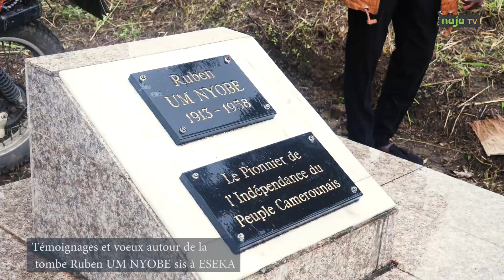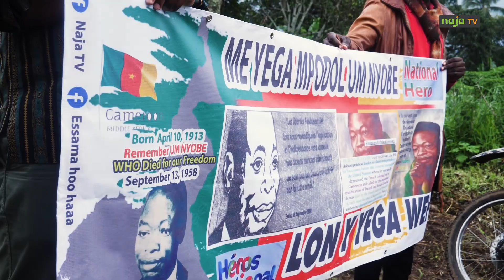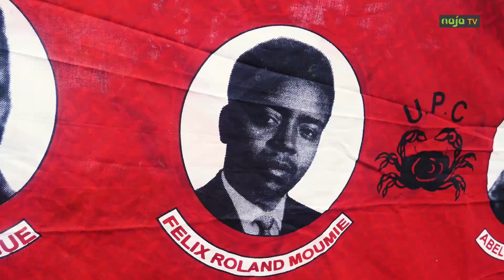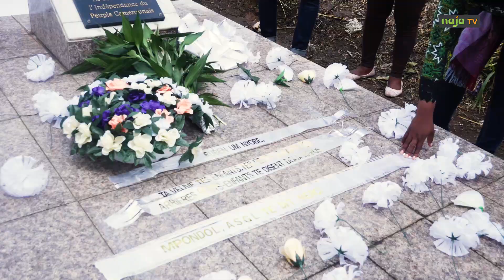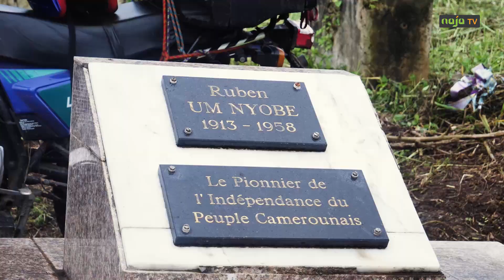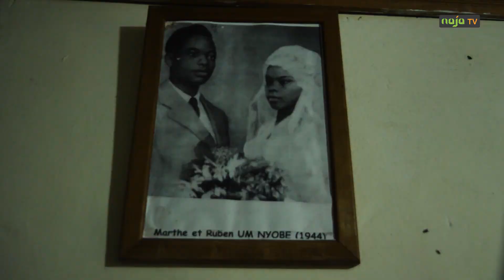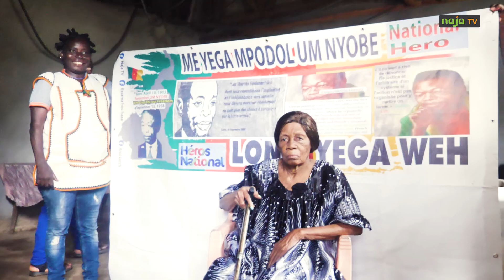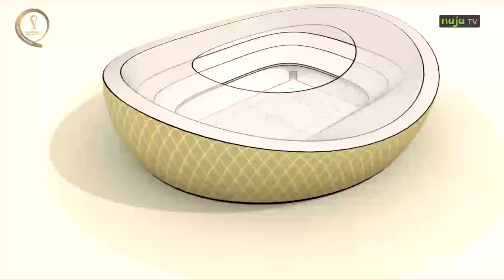Cameroun: 64 ème commémoration de l’assassinat du Mpodol Um Nyobé.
Dans un contexte où les héros nationaux qui se sont battus au péril de leur vie pour la libération de notre pays du joug colonial sont oubliés, les mouvements " Citoyen pour la Mémoire du Cameroun et le mouvement Hooo Haaa rendent hommage à UM NYOBE à l'occasion de la commémoration des 64 ans de son assassinat. L'objectif est de vaincre l'oubli, d'honorer cette figure marquante de notre histoire, de contribuer à instaurer le devoir de mémoire dans les habitudes des camerounais.  Aussi, Symboliquement ces mouvements vont à la rencontre des deux veuves du Mpodol UM NYOBE, afin de leur apporter un soutien moral et financier. Les projets en perspective sont entre autres; la réfection de la peinture de la façade avant de la maison de UM NYOBE au quartier NKOMONDO à Douala, et La construction d'un reposoire à la mémoire de Ruben Um Nyobè etc. Dans ce documentaire, revivez la cérémonie de cette commémoration, réalisé par Jean-Fredy ONDOA.